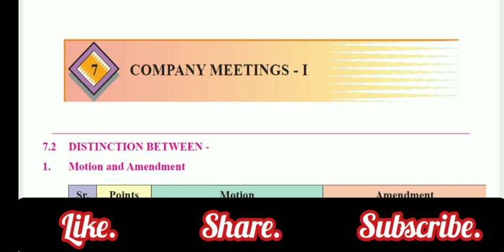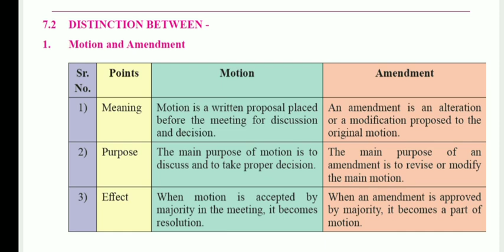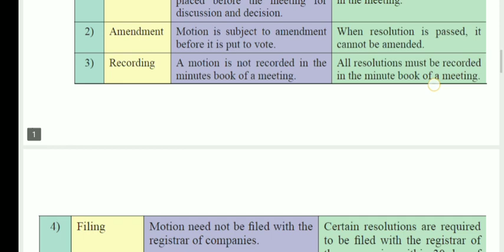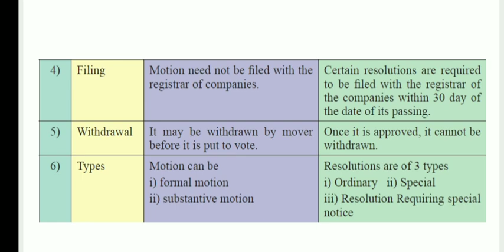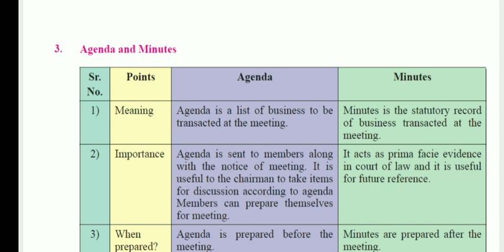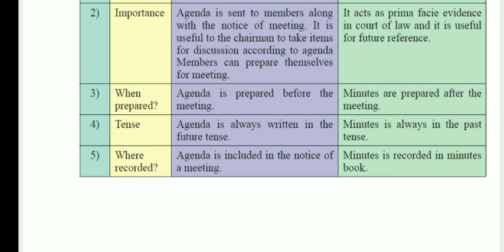Class 11th, Secretarial Practice (SP), Distinguish Between, Chapter 7. Company Meetings - I, Part 1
Chapter 7. Company Meetings - I

Topic covered :

❇ Distinguish Between:

✔ Motion and Amendment.

✔ Motion and Resolution.

✔ Agenda and Minutes.